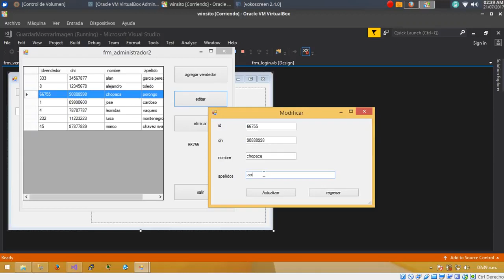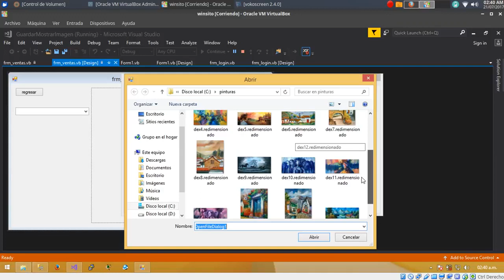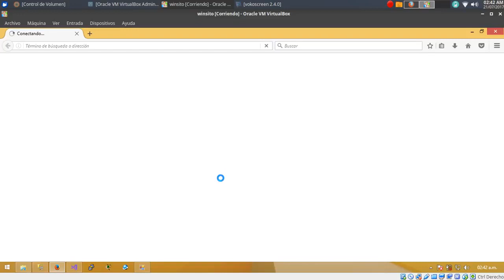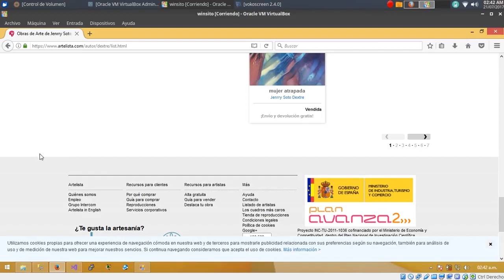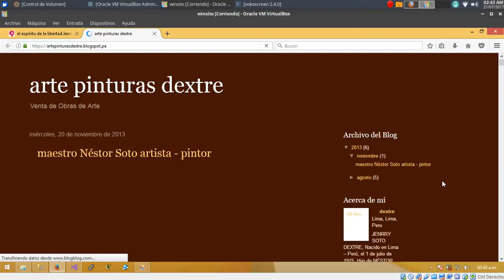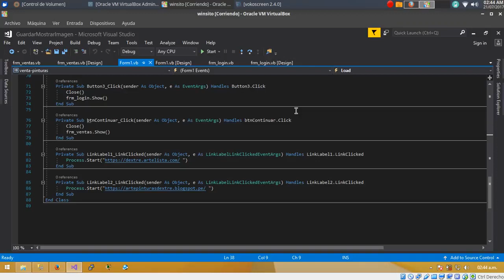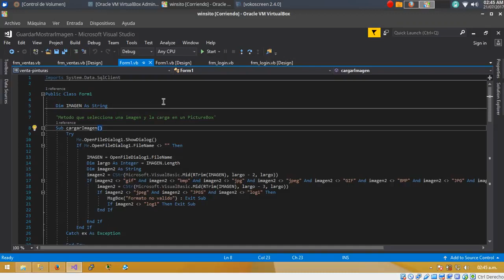venta de cuadros app, visual basic + sqlserver